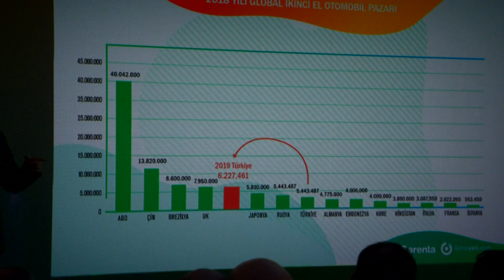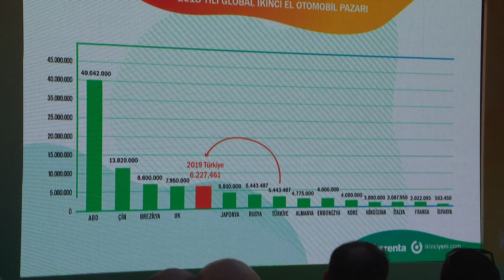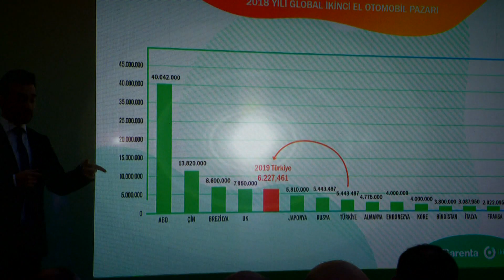Garenta Genel Müdürü Emre Ayyıldız Paylaşım Ekonomisini ve Araç Kiralama Sektörünü Anlattı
Moov ile araç kiralamak artık çok kolay. Ne kadar ihtiyacınız varsa o kadar kiralama yapabiliyorsunuz.